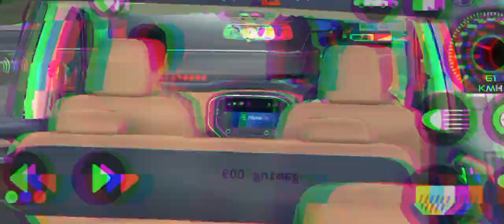Scorpio and ka video😁Scorpio classic base model mein utari gai gadi hai